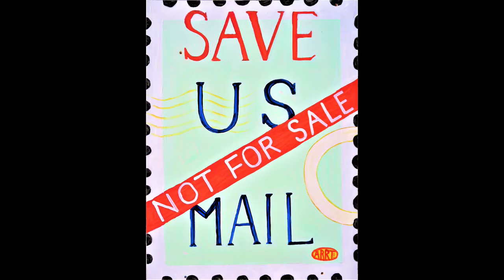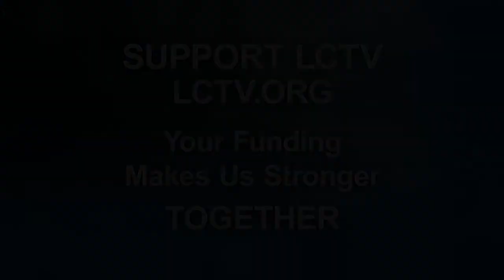Maine Challenge with Jane Calderwood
Jane Calderwood is the former Chief of Staff for Senator Olympia Snowe. She has recently authored several op eds on why she can no longer support Susan Collins in November. Calderwood is emblematic of lifelong Republicans struggling to deal with the consequences of Donald Trump’s capture of the Republican Party, and the failure of so many of its leaders, including Susan Collins, to confront and stop Trump’s assault on the Party’s traditional values and on long-cherished democratic norms in general. Join Maine Challenge for a vitally important discussion on the state of the Republican Party and why an ever-increasing number of leading lifelong Republicans are breaking ranks to support ‘Country over Party’.